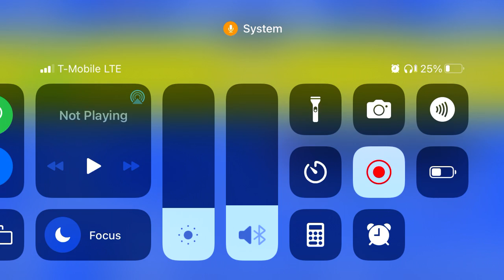New QB retro bowl ep13